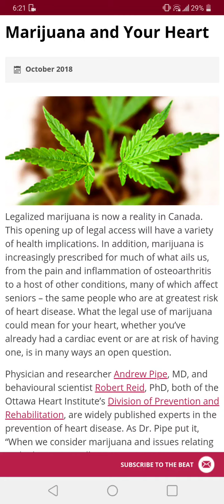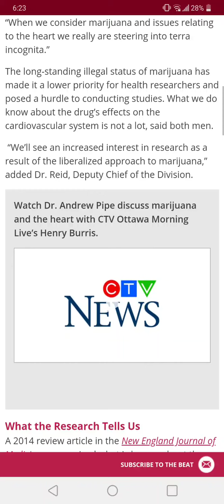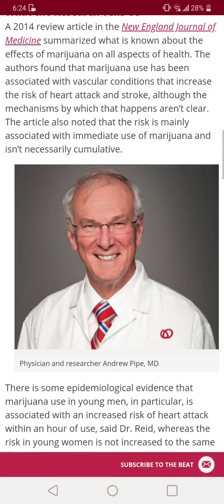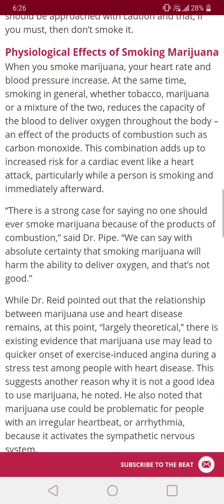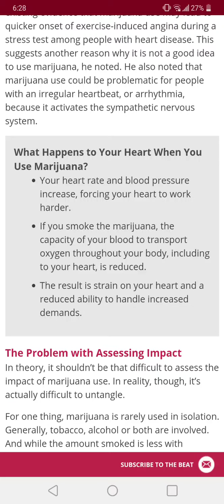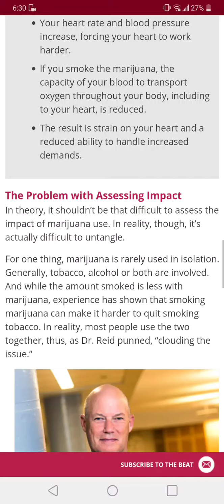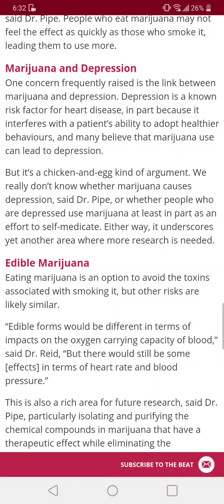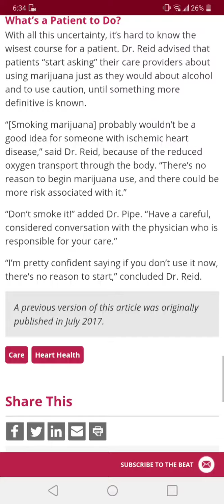Marijuanna ảnh hưởng nhịp tim ra sao